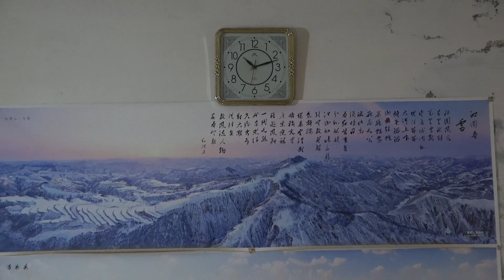老妈做的凉面姑吃美了，看侄子带了啥好吃的？农村姑姑说吃不过来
大家好🤞
我是景向龙，地地道道的的陕北人
每天负责带大家体验陕北农味生活，就是我视频的主题了🎈~

记录我的日常，陕北农村人的日常，陕北当地特色等